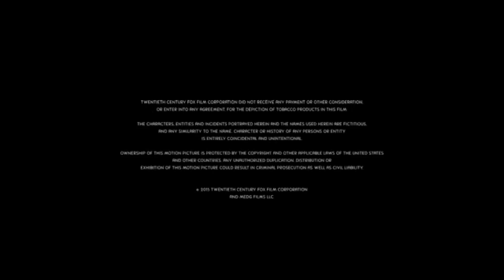HBO Family Promos/Feature Presentation (PG)/Warner Bros. Pictures/Castle Rock (2024/2010)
From a July 29, 2024 HBO Family airing of Flipped (2010).